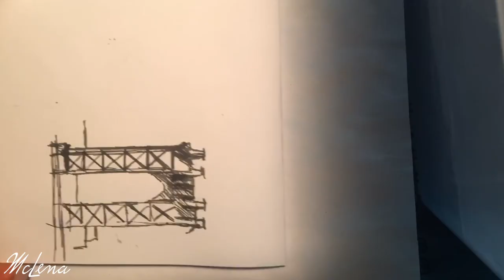Drawing Manhattan Bridge in New York City - McLena art - speed painting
My quick drawing of Manhattan Bridge in New York City. Feather drawing ink.